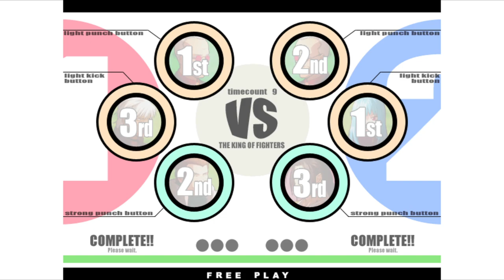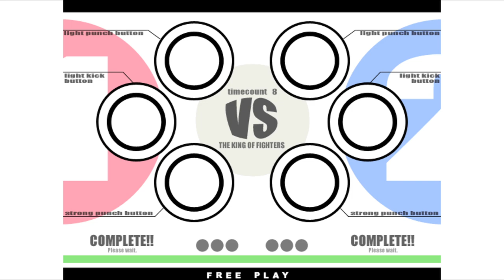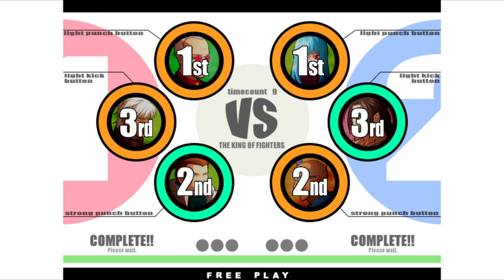KOF XI | negapass VS alex1226 | 🇰🇷🇯🇵 Fightcade Flycast 2/13/2024